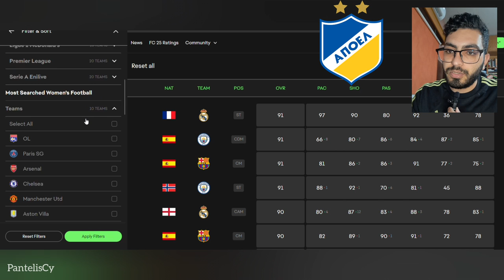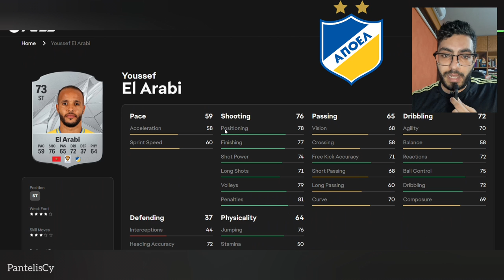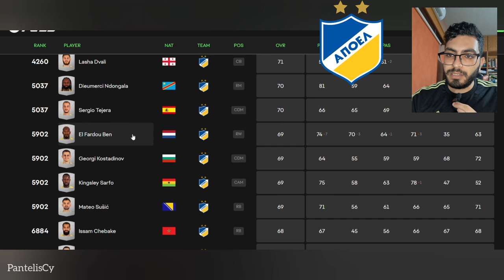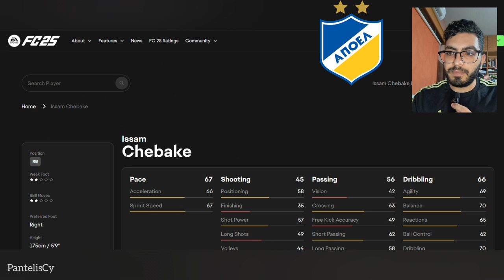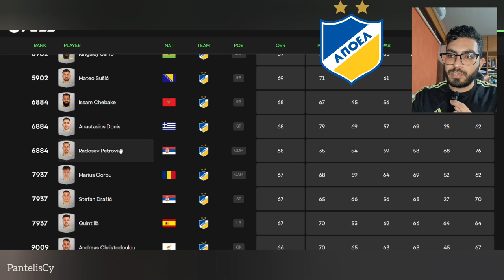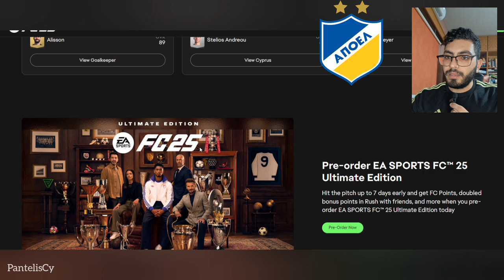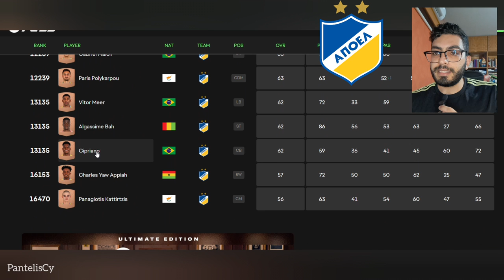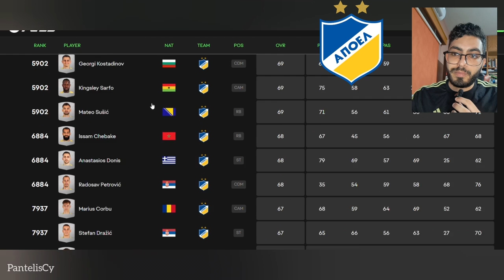Τα Ratings του ΑΠΟΕΛ στο FC25 | Στατιστικά και όλες οι κάρτες 🇨🇾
Παρουσίαση του ΑΠΟΕΛ στο Ultimate Team 2025

APOEL NICOSIA CYPRUS LEAGUE

Ντράζιτς, Σιπριάνο, Περέιρα, Μιρ, Κάνο, Άπια και Καρανάτσιος.

ΤΕΡΜΑΤΟΦΥΛΑΚΕΣ

Χριστοδούλου

Μπέλετς

ΑΜΥΝΤΙΚΟΙ

Πέτροβιτς

Ντβάλι

Σούσιτς

Κιντιγιά

Τσεπάκ

Λαϊφης

ΜΕΣΟΙ

Μάγιερ

Τεχέρα

Αμπάνια

Σατσιάς

Πολυκάρπου

Σαρφό

Κοσταντίνοφ

ΕΠΙΘΕΤΙΚΟΙ

Ελ Αραμπί

Μαρκίνιος

Δώνης

Μπα

Κόρμπου

Εντογκαλά